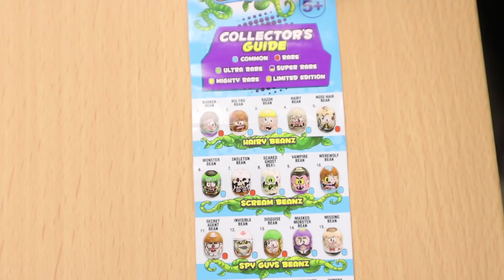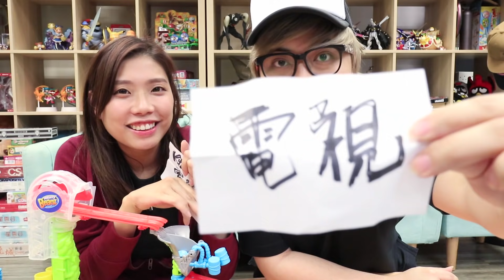Studio 超長滑梯! 輸左當波踢5分鐘?! - Mighty Beanz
Mighty Beanz玩具 + 物理+建築 係好上癮~!
應該大家都玩過~! 以我地一向falllab style~ 一定玩大佢!
本身我地兩個玩緊~點知玩玩下~
成個Studio個個經過都插手搞 XD
超長滑梯建成! 今次輸左要比人當波踢嫁~!
留言支持麻布! 哈哈哈哈))))

到底邊個先係狼人!!!??? - 狼人真言 WERE WORDS ( Kz桌遊 ) (Vlog) w/ Tiklee Holam 游敏 咩哥 fatball

ლ(◉◞౪◟◉ )ლ